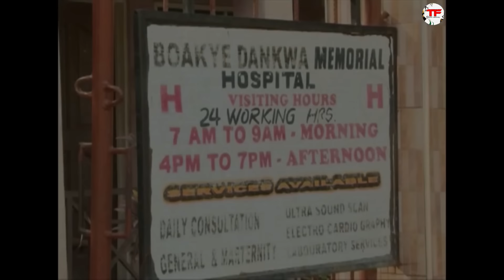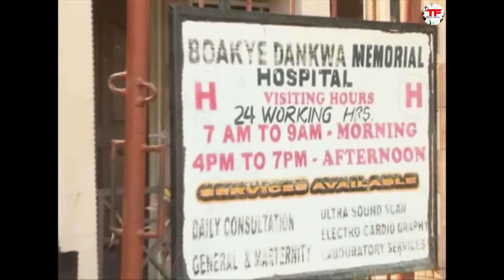Mogya Fra (Lilwin, Ellen White, Akyere Bruwa) - A Ghana Movie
A desperate mother did the unthinkable to save his sons marriage. She connived with her younger son to impregnate her daughter in-law who was married to the older impotent son.

Cast: Ellen White, Akyere Bruwa, Kwadwo Nkansah, Sylvester Agyapong